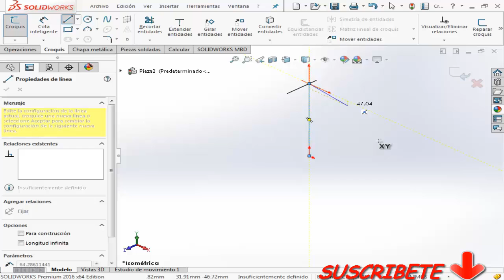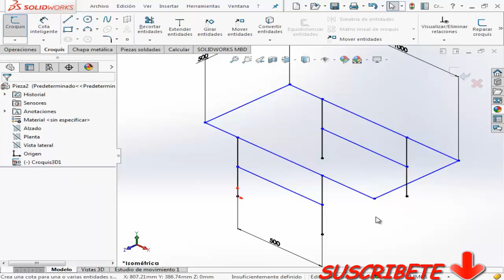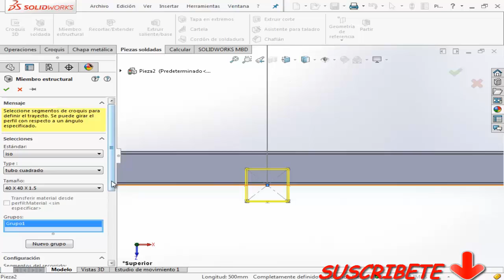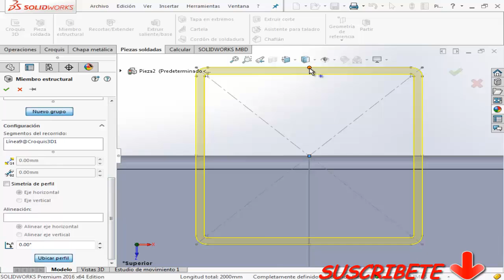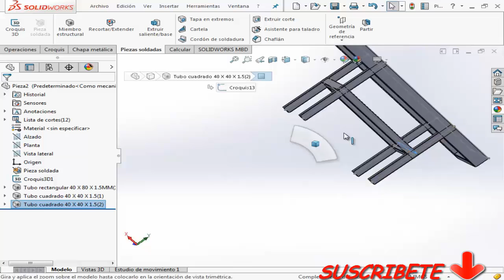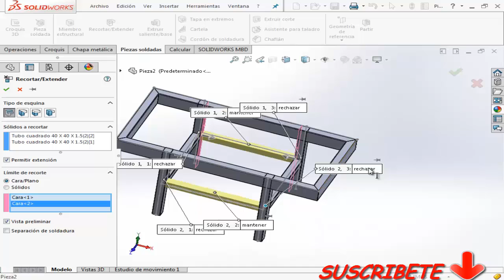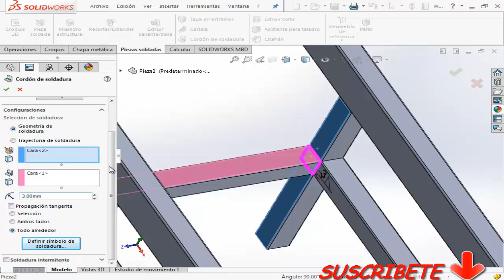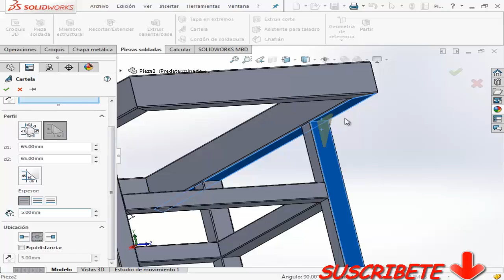tutorial solidworks - Tutorial Estructuras Metálicas en SolidWorks|shell metal| robin sarmiento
Masterclass SolidWorks 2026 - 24 Nov. al 27 Nov. DESDE CERO ABSOLUTO
👉aquí grupo VIP ¿Te pierdes entre planos, vistas y cotas? SolidWorks no es difícil… si alguien te guía paso a paso. ASÍ que regístrate ya en el enlace de arriba. si tienes duda o no puedes ingresar al grupo escríbeme directo